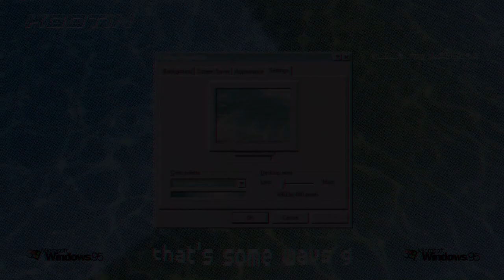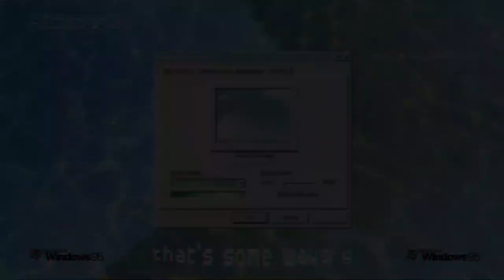*FREE* BKTHERULA X COCHISE X 645AR 2020 TYPE BEAT - "MELLO" | SPACEY TYPE BEAT [PROD KOOTIN]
Wave Lease: $50
Stems: $60
Unlimited: $100
Exclusive: $250

Must Credit (Prod. Kootin)